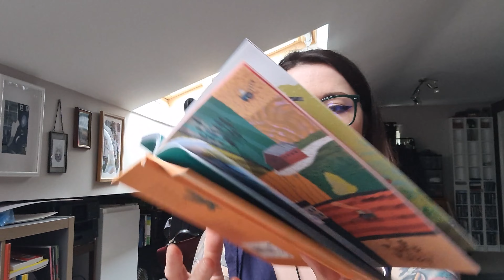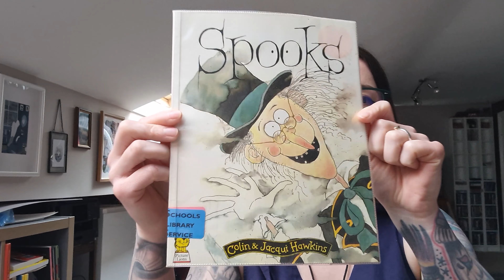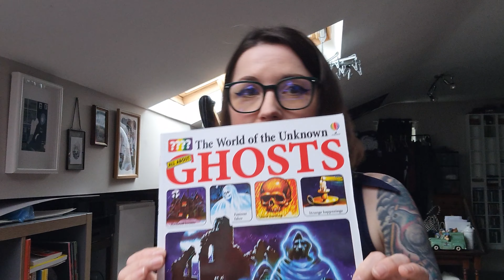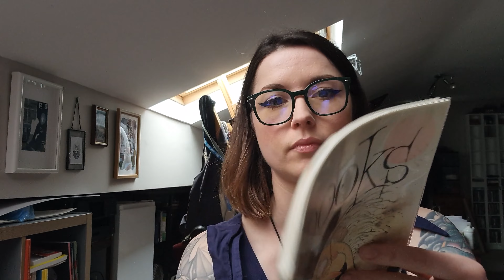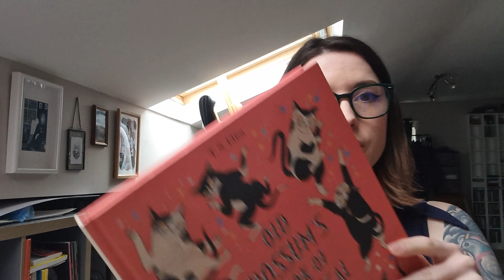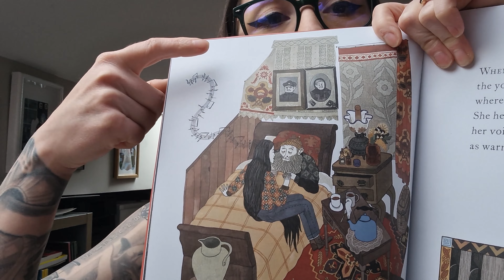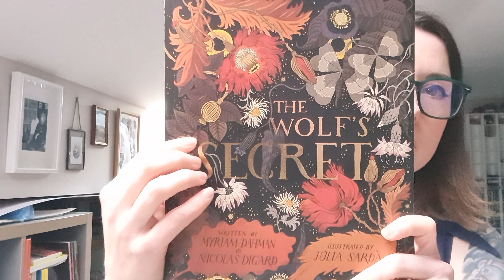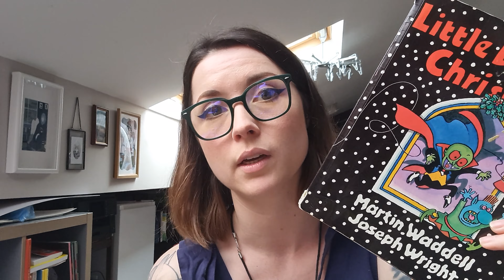Books, cats and baking + other goodies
Some randomness for you to point your peepers at! I'm talking about some of my favourite illustrated books. I obviously haven't spoken about ALL my favourite ones in this video as there's so many but this gives you an idea of the kind of work that inspires me. Also a bit of cat footage and some baking. Sorry I didn't include the finished article at the end lol, but a packet cake is generally the same everytime - that's probably why I love them so ;)

Some of the artists/illustrators that I mentioned are

David Roberts
Julia Sarda
Natasha Durley
Joseph Wright

The album cover I interpreted by Sparks is called 'Angst in my Pants'

Let me know if you guys have any suggestions for future film/album covers I should recreate... probably with cats hehe